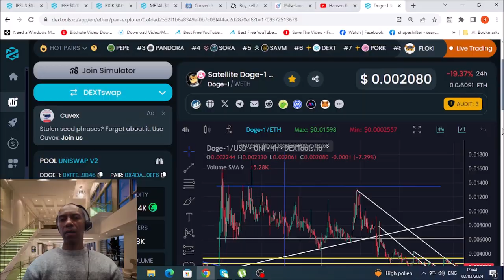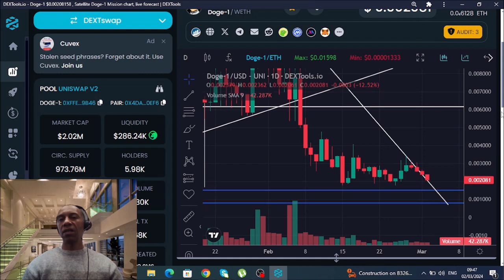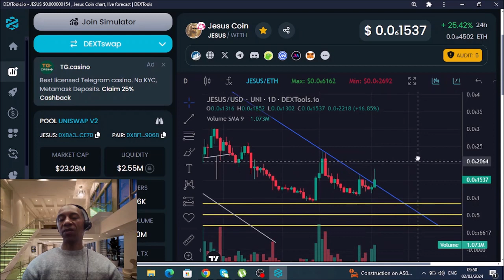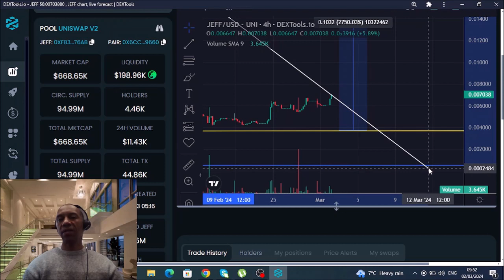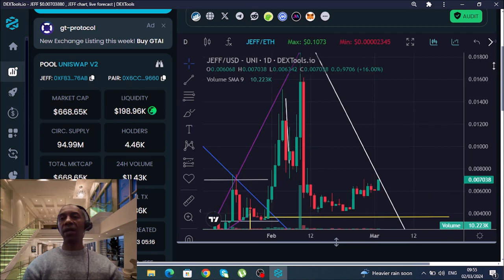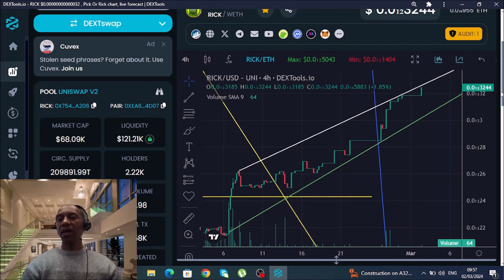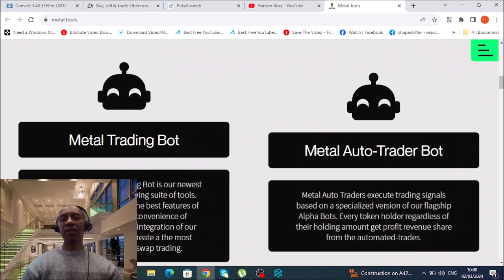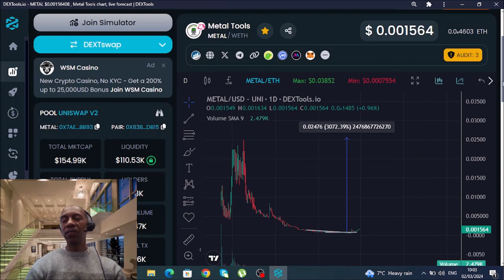Satellite Doge 1 | Jesus coin | Jeff coin | Metal Tools | Gems | Bullrun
Satellite Doge 1 | Jesus coin | Jeff coin | Favourite memecoins | Metal coin | Chart analysis and Chart updates | Bullrun